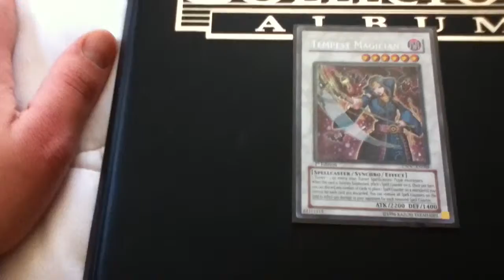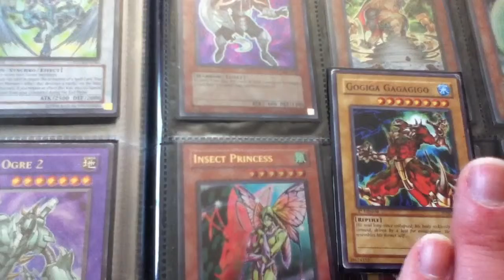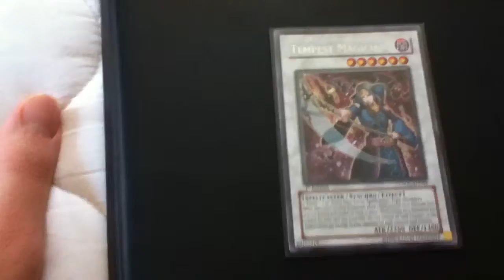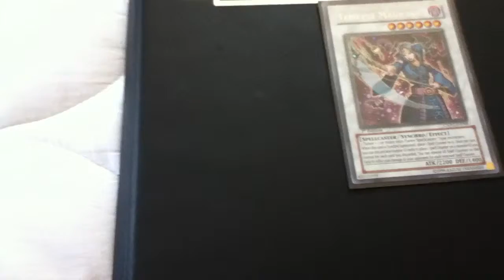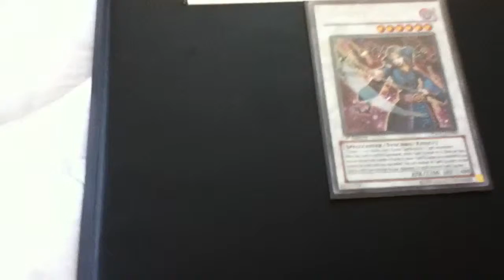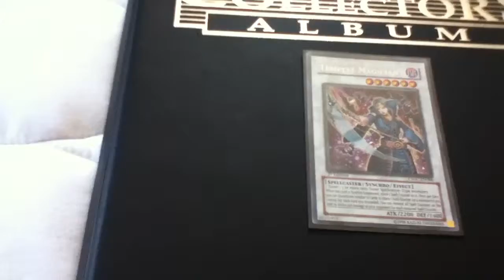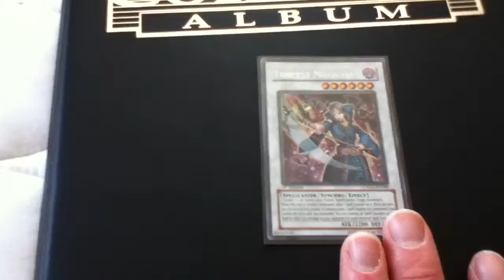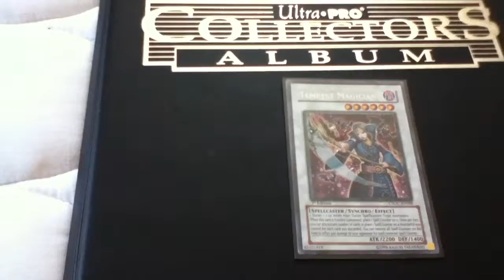Channel Update + Shoutouts.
Also don't trade with Xyznumberhunter because he is a major Scammer.
I'm making some new video series as mentioned in the video
The following series i'll be making
Yu-Gi-Oh Favorite Card Stories
Yu-Gi-Oh Fan Questions
Yu-Gi-Oh Dueling Network Deck Profiles
Yu-Gi-Oh Tag Force Deck Profiles and Duel Videos
Yu-Gi-Oh Booster Box Voting
So look forward to those new upcoming video series i'm going to start doing.